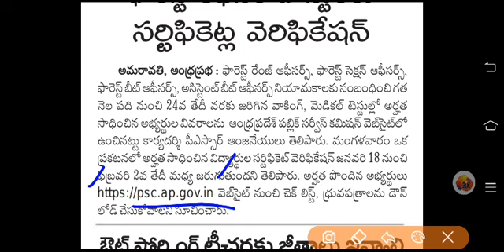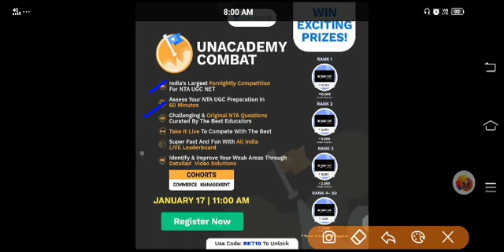AP ఫారెస్ట్ ఆఫీసర్ ఉద్యోగాల లేటెస్ట్ అప్డేట్ : 13-01-2021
Unacademy is Excited to announce that we are having multiple batches for NTA UGC NET starting from 7th Jan'21 which will help you to crack NTA UGC NET, boost your preparation and build your concepts.

Unacademy is excited to launch the most competitive, gamified NTA-UGC NET battle " COMBAT".
Discover the features of Unacademy Combat -
1.Extensive Combats that cover every single subject.
2.Real-time leaderboards after every question to keep learners going.
3. Questions curated by Unacademy’s best NTA-UGC NET Educators.
4. Personalized scoring and rating to help you constantly measure your progress.
5. Detailed video solutions after every contest, so that you get it right the next time!

to get your subscription today!